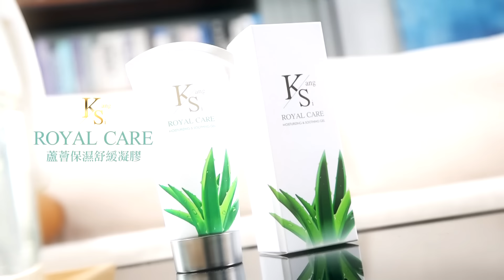王世堅挖坑讓賴跳了綠要跪了?郭正亮揭黃暐瀚看這幕驚了!?【大新聞大爆卦】精華版1 20240801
《精彩回顧》
【大新聞大爆卦】獨!韓國瑜鐵血戰友入陣戰2028?國旗國慶重回台北飄揚首都!蔡正元讚盧秀燕戰賴無敵!黃敬平嗆中立媒體人失望你家鳥事! 20240731 ‪@大新聞大爆卦HotNewsTalk‬
【大新聞大爆卦】韓國瑜動了! 阿扁.台南綠軍緊張了!高雄淹水We care說都藍的錯?郭正亮直播為高虹安的"她"哽咽了?20240730 ‪@大新聞大爆卦HotNewsTalk‬
【大新聞大爆卦】韓風再起神驚了?郭正亮爆賴手空空慘了?黃捷偷刪文王義川14公尺悄下架?苗博雅幫倒忙?張禹宣爆官逼民反了?李四川沒離開高雄懷念了!20240729‪@大新聞大爆卦HotNewsTalk‬
【週末大爆卦】韓國瑜清溝被綠笑!災民想念川伯了!黃捷自曝:民眾鼓掌到手瘀青! 金歹勢!賴清德稱"淹水比死還難過" 淹水是中央的問題!偷臭蔡? 20240728 @大新聞大爆卦HotNewsTalk
【週末大爆卦】獨!黃捷認出國不當讚盧媽做得好?扯謝衣鳳柯志恩慘被打腫臉!盜圖還被揭穿強拉里長背書?儒哥豪宅泡水賓士毀酸賴政府不做事!20240727 ‪@大新聞大爆卦HotNewsTalk‬